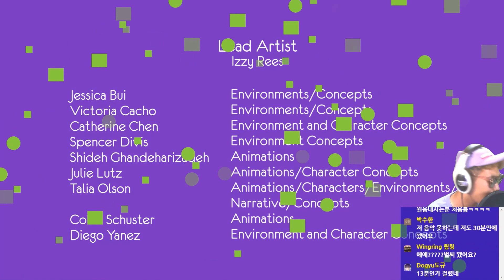아카펠라 유튜버의 One Hand Clapping 첫트 13분컷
요즘 굉장히 유행하는 게임
One Hand Clapping을
첫트 13분 컷으로 해봤습니다

배짱이의 실시간 유튜브 스트리밍은
매주 토요일 밤 10시~2시에 진행됩니다.